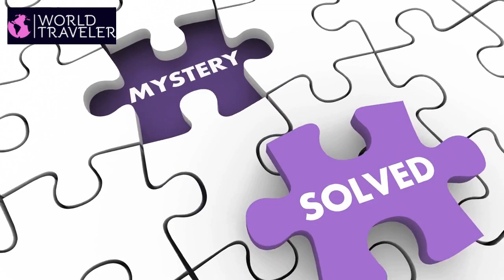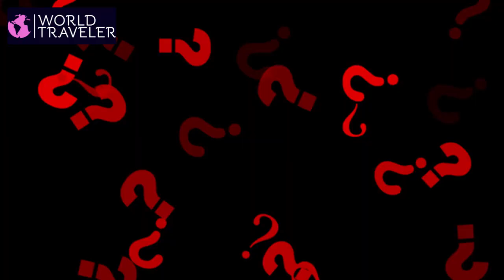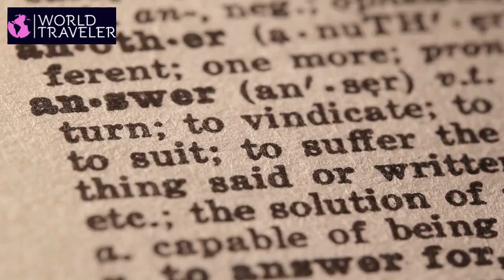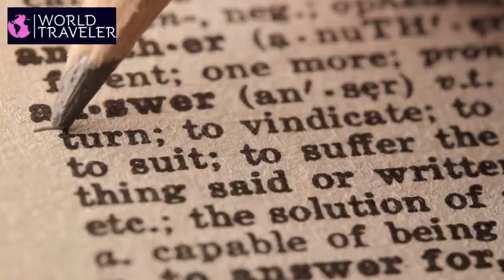The Curious Secrets Behind the Mona Lisa Masterpiece🤯😱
Unlock the enigmatic smile and delve into "The Curious Secrets Behind the Mona Lisa Masterpiece" in this mesmerizing video. Unravel the mysteries and hidden meanings concealed within Leonardo da Vinci's iconic artwork. Join us on a captivating journey through history, art, and speculation as we shed light on the secrets that have baffled the world for centuries. Prepare to be amazed and astonished by the fascinating revelations awaiting you. Don't miss this opportunity to discover the untold stories behind one of the most celebrated paintings in history. Let's dive into the captivating world of the Mona Lisa!

🛩️ [Please note that all the images used in our videos are solely for enhancing the audience's understanding and education.

We value intellectual property rights and are committed to addressing any concerns promptly.]

🙏Thank you for being part of our curious community of explorers.